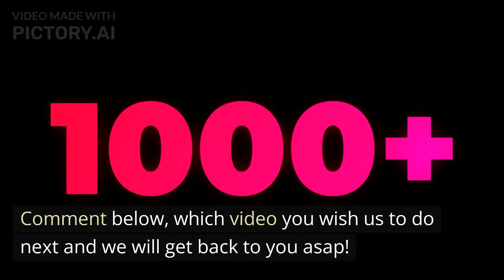7 INTERESTING Facts about Mamamoo Member "Solar"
In todays video we are going to show you facts about Mamamoo Member Solar.